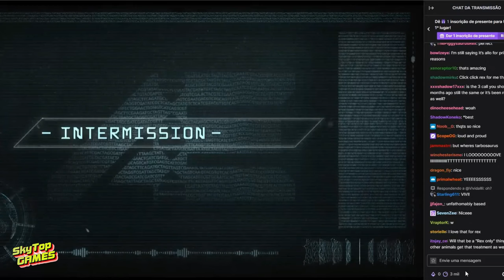НОВОСТИ EVRIMA! ВАЖНОЕ СО СТРИМА ДОНДИ!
НОВОСТИ  EVRIMA. АВГУСТ СЕРЕДИНА МЕСЯЦА. 2024.
НАШ СЕРВЕР
1.СЕНДБОКС (RU) SKYTOP GAMES SANDBOX
2.СЕРВЕР THE WORLD OF DINOS SKYTOP GAMES
✅РЕКЛАМА ✅ Группа ВК:
НАШЕ СООБЩЕСТВО.